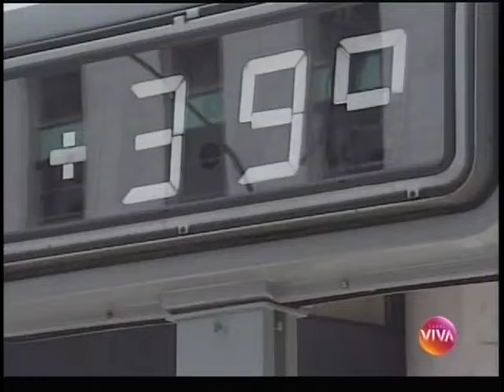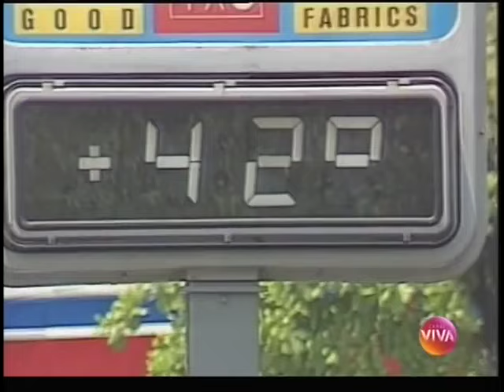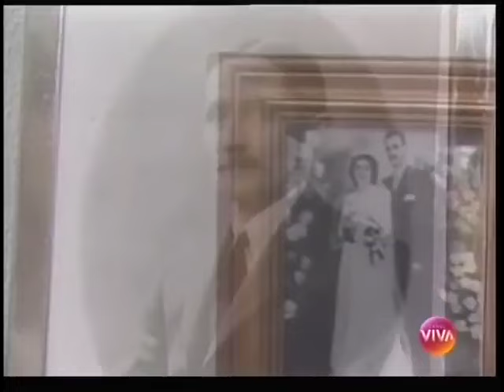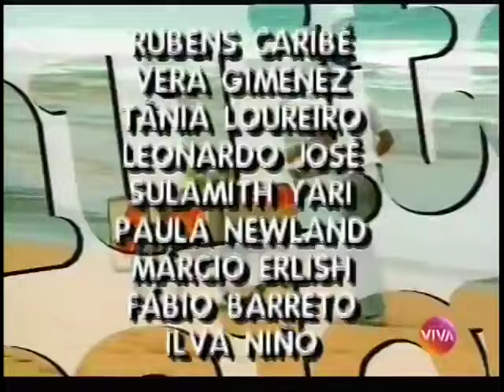Contos de Verão Capítulo 01